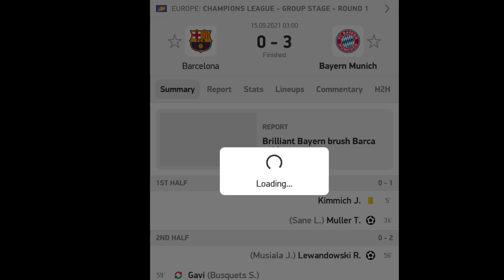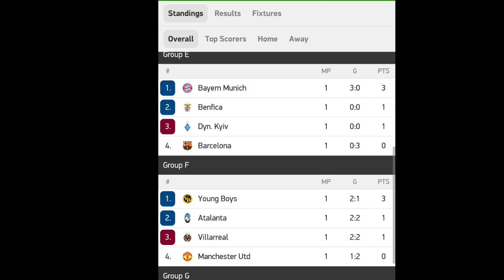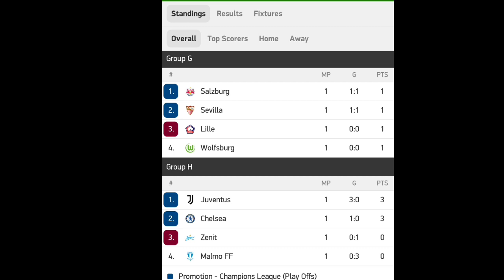hasil liga champions dan klasemen liga champions pekan 1 (15/9) - UCL 2021/2022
jadwal liga champions tadi malam
hasil ucl tadi malam
klasemen ucl tadi malam

klasemen uefa champions league
pekan 1 musim 2021/2022
grup E F G H

sevilla 1-1 salzaburg
youngboys 2-1 Man. united
barcelona 0-3 Munich
chelsea 1-0 zenit
dynamo kyv 0-0 benfica
lile 0-0 wolfsburg
malmo 0-3 juventus
villarela 2-2 atalanta bergamo